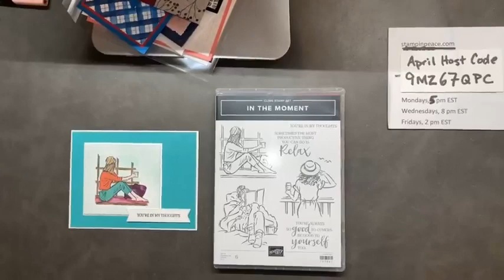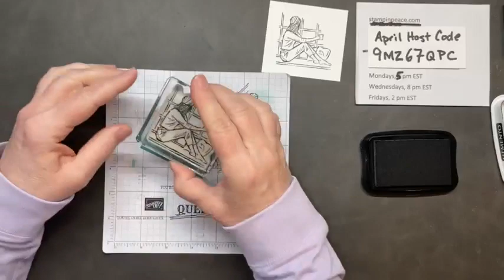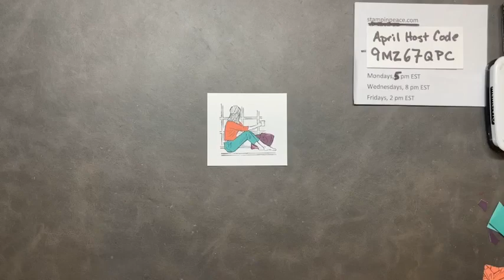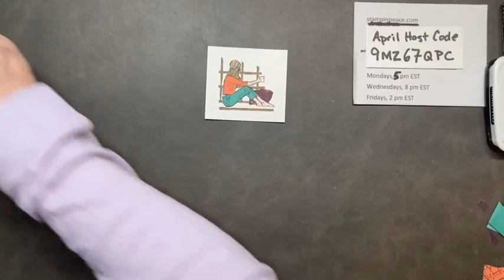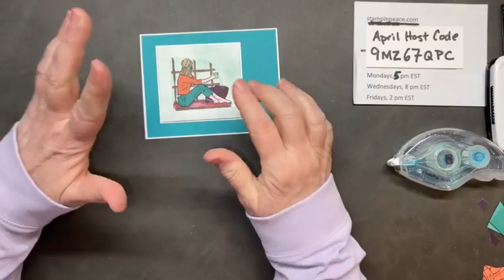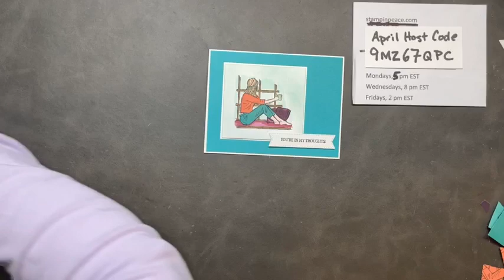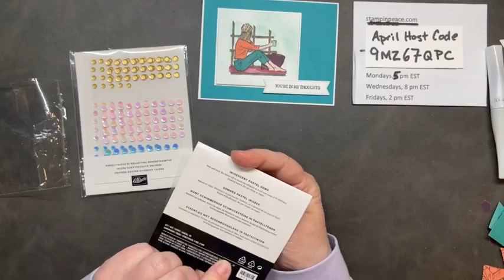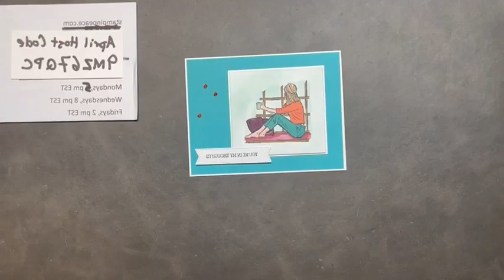Paper Piercing Technique with In The Moment Stamp Set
Have you heard of Paper Piecing? When's the last time you used it? Don't know what this is? I've got you covered. In this Facebook Live video replay I'll introduce you to the Paper Piecing Technique while making a beautiful card featuring the In The Moment Stamp Set.

For photos, cutting dimensions, and SU! products used to make this card, click on the following